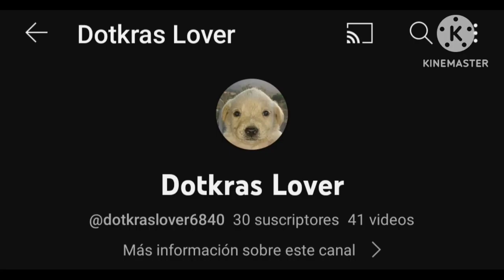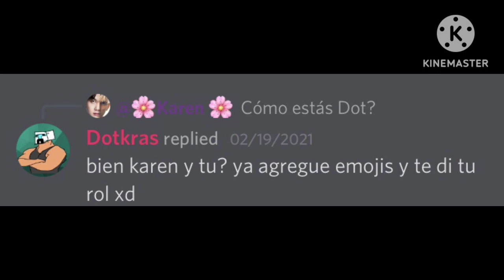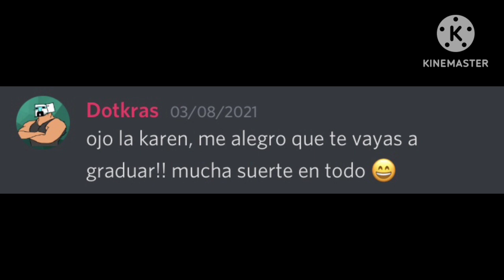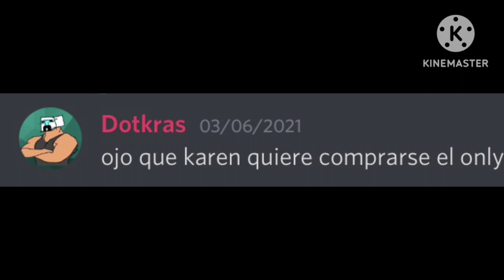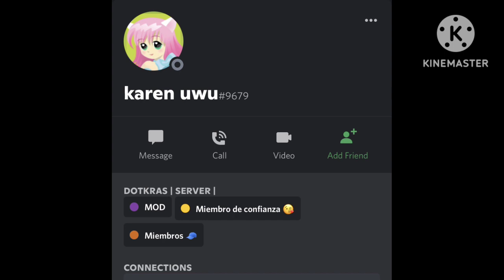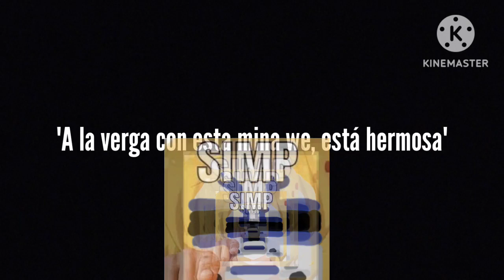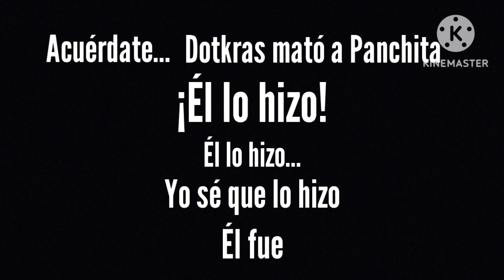DOTKRAS SIMP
ESTE VÍDEO ES SÓLO CON FINES DE ENTRETENIMIENTO, NO BUSCA ATACAR A NINGUNA PERSONA MENCIONADA